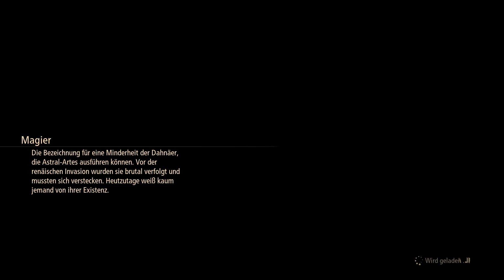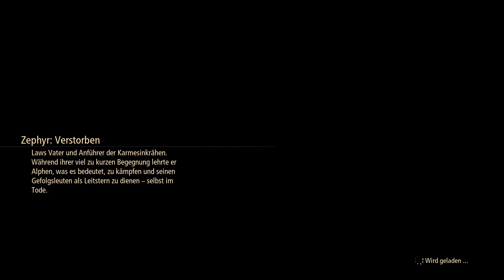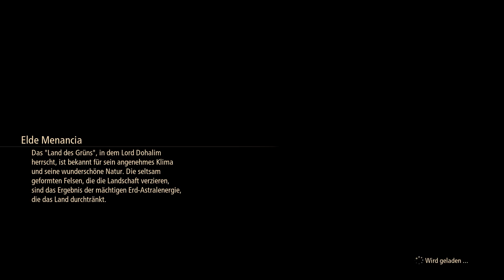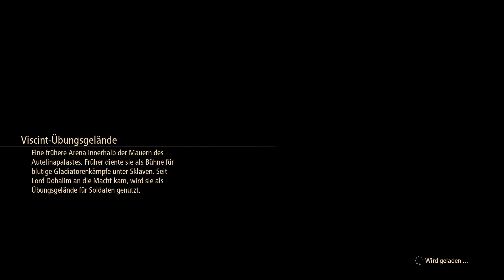Plötzlich ist alles grün | Tales of Arise | Part 10 (German/Deutsch/Let's Play)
~ Tales of Arise | Let's Play | German | Deutsch | Blind ~

Wir betreten das nächste Gebiet, Elde Menancia. Und siehe da: alles grün! Endlich ein wirklich hübsches Gebiet, in dem man sich einfach wohlfühlen kann! ^-^